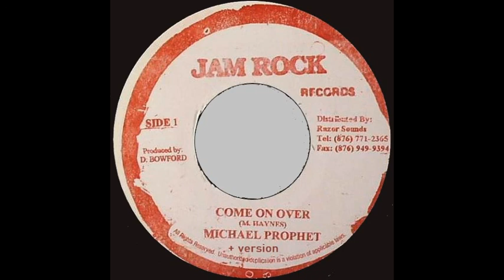Michael Prophet - Come On Over + Version